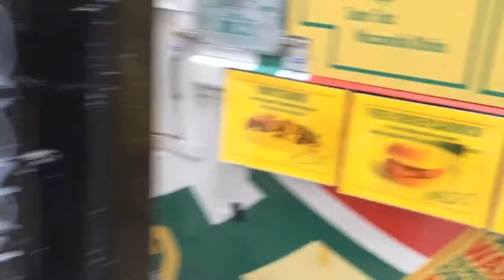Dancing for Shelter Pets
We love to dance. Especially for shelter pets at the opening of Petco Turtle Bay, NYC!